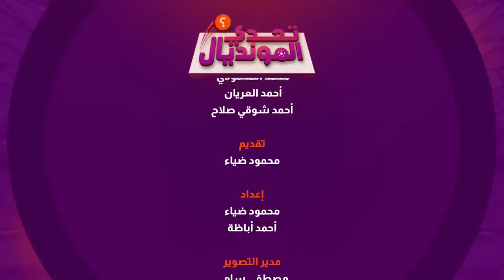نهائي تحدي المونديال - عز والمحمودي في مواجهة شوقي وفوزي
حان وقت النهائي 🏆

احترس من الوقت وكلمة السر هي الأرجنتين 🫡

عز والمحمودي أم فوزي وشوقي، من يفوز بلقب تحدي المونديال الأول؟ 🤔